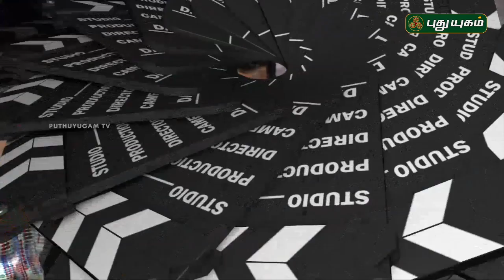Thadam Audio Launch | Red Carpet | 15/02/2019 | PuthuyugamTV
Thadam Movie Audio Launch held at Chennai.